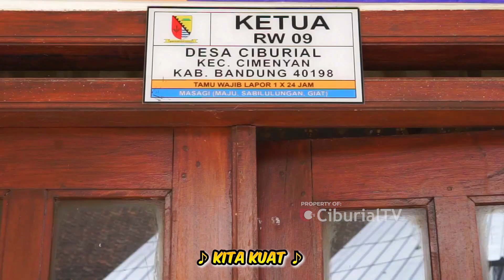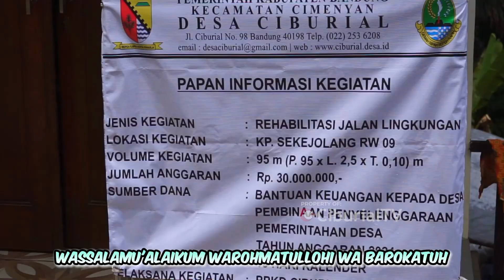Semangat Pembangunan Rabat Beton di Kampung Sekejolang Desa Ciburial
Follow WhatsApp Channel Desa Ciburial untuk update informasi seputar Desa Ciburial
CiburialTV kali ini menyajikan semangat pembangunan di Desa Ciburial, khususnya Kampung Sekejolang RW 09 Dusun IV, yang diwujudkan melalui kerja keras dan kolaborasi warga. Dengan langkah penuh asa dan hati yang tangguh, masyarakat menyatukan kekuatan untuk mewujudkan mimpi-mimpi menjadi kenyataan. Pembangunan rabat beton yang terlaksana berkat dukungan Pemerintah Desa Ciburial kini dapat dinikmati bersama. Mari terus bangkit, membangun desa, dan menyongsong masa depan yang lebih cerah.

Terima kasih kepada Pemerintah Desa Ciburial atas kontribusinya dalam memajukan infrastruktur dan kesejahteraan masyarakat. Semangat membangun tidak akan berhenti di sini, bersama kita pasti bisa!

Sajian sederhana ini bukan tanpa makna. Ini merupakan sebuah pengingat terkait produktivitas dan semangat berkarya. Karena sejatinya, hidup adalah sejarah dan karya adalah hal yang mempertahankannya. Teruslah berkarya. Berkarya adalah kesempatan, bekerja adalah ibadah. Awali dengan ilmu, tuntaskan dengan cinta, tidak demi apapun.
CiburialTV